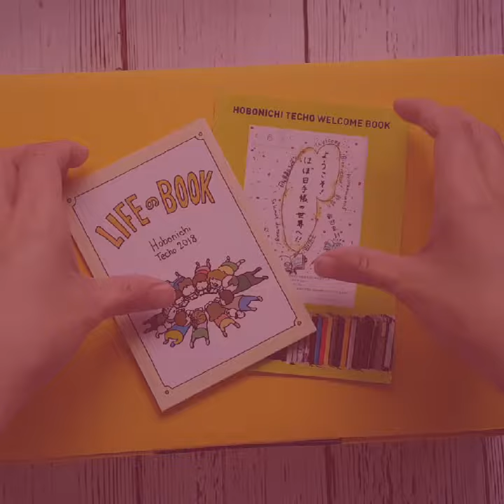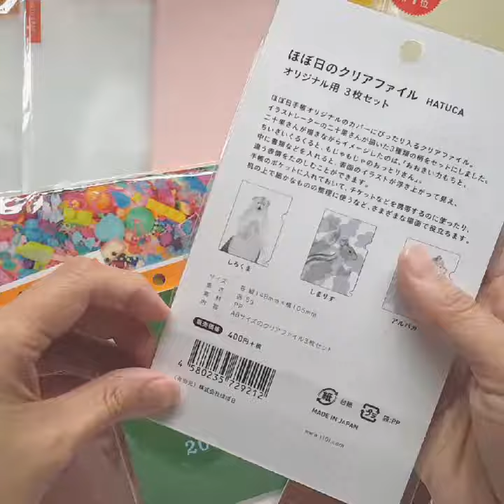Unboxing of my first Hobonichi Techo 2018 box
Since I'm moving to the Hobonichi system by 2018, this was my first haul during the September 1 sale.

If you have questions, just leave me a message 😙